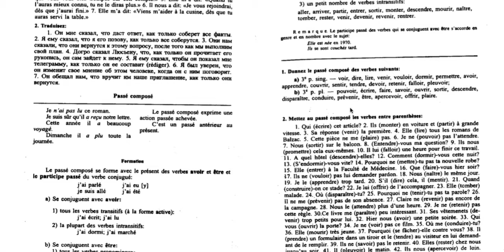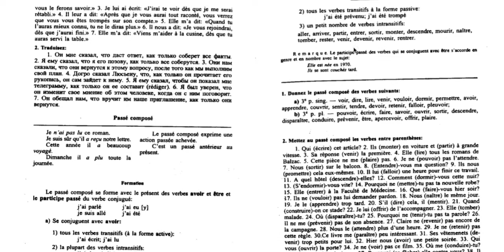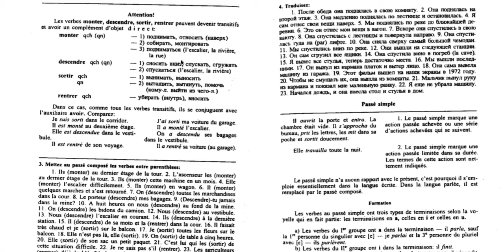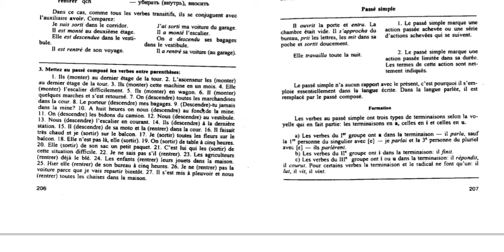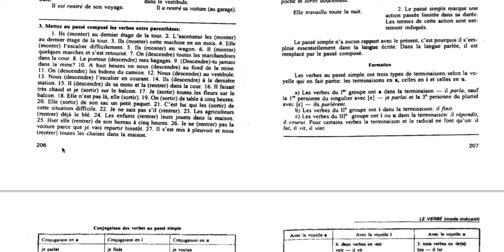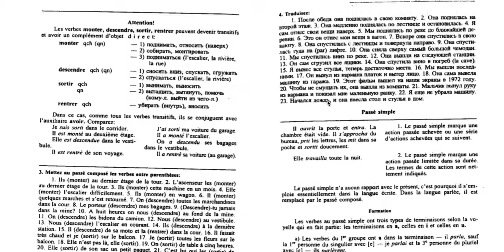#34.Все времена французского. Прошедшее законченное. Passé composé.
Стр.204-207